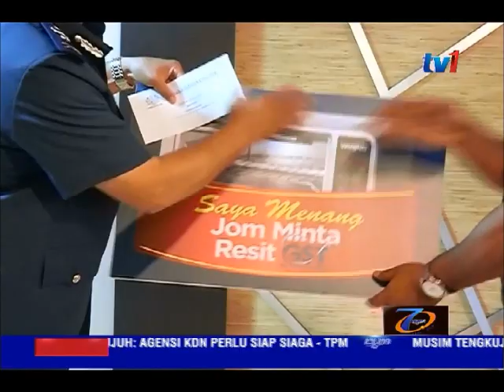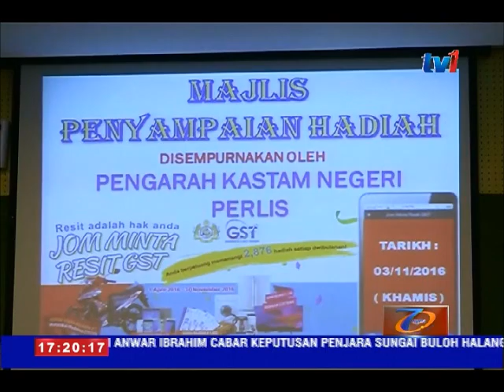JOM MINTA RESIT GST- SAMBUTAN DAN KESEDARAN MENINGKAT DI PERLIS [3 NOV 2016]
Peraduan Jom minta Resit Cukai Barang dan Perkhidmatan anjuran Jabatan Kastam Diraja Malaysia berjaya berjaya meningkatkan tahap kesedaran orang ramai tentang hak kepenggunaan. Di Perlis sambutan semakin menggalakkan dengan peningkatan 100 peratus berbanding penyertaan terdahulu.